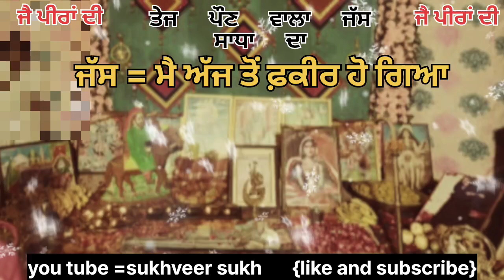ਜੱਸ = ਮੈ ਅੱਜ ਤੋਂ ਫ਼ਕੀਰ ਹੋ ਗਿਆ